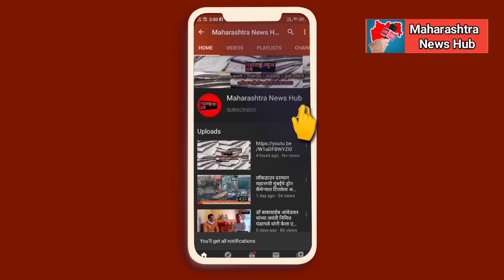अहमदनगर जिल्ह्यात परशुराम जयंती उत्साहात साजरा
कमलेश शेवाळे यांच्या सह पुष्कर सराफ अहमदनगर

अहमदनगर : आज दिनांक २५ एप्रिल रोजी अहमदनगर जिल्ह्यात परशुराम सेवा संघाचे राष्ट्रीय अध्यक्ष श्री अनिलजी मुळे व प्रदेशाध्यक्ष विश्वजीत देशपांडे यांच्या मार्गदर्शनाखाली अहमदनगर शहरात व चांदा येथे भगवान परशुराम जयंती साजरी करण्यात आली. परशुराम सेवा संघाचे महिला प्रदेश उपाध्यक्षा तथा अहमदनगर जिल्हाध्यक्षा सौ शिल्पाताई सराफ, प्रदेश संघटक आबासाहेब एडके तर चांदा या ठिकाणी महाराष्ट्र राज्य संपर्कप्रमुख कमलेश शेवाळे देवा व पश्चिम महाराष्ट्र विभाग मार्गदर्शक जनार्दन भालेराव काका यांनी त्यांचा निवासस्थानी परशुराम जयंती साजरी केली. चांदा येथील परशुराम जयंती वेळी अखिल भारतीय शेतकरी मराठा महासंघाचे शामराव पवार ग्रामपंचायत सदस्य देविदास पासलकर श्री गणेश कार्यकारी सोसायटी चे सचिव नंदु भोपे यांची उपस्थिती होती. या वेळी शेतकरी मराठा महासंघाचे शामराव पवार यांनी भगवान परशुराम ची माहिती थोडक्यात सांगितली. या घरोघरी घरगुती पद्धतीने साजरी करण्यात आलेल्या परशुराम जयंतीच्या वेळी सोशल डिस्टंसींगचे पालन करण्यात आले.

"Maharashtra News Hub"
Highlights of Maharashtra, as well as social, political, economic, educational, agricultural as well as religious, sports, entertainment world news. Providing information of experienced entrepreneurs to new entrepreneurs. Excellent agriculture, animal husbandry, dairy We intend to broadcast information on fisheries and many such industries on our channel.
For More Enquiry cell No-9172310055

आपल्या भागातील बातमी व जाहिरात देण्यासाठी
संपर्क क्रमांक-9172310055 (महाराष्ट्र न्युज हब-मराठी न्युज चॅनेल)

आपण आमचे फेसबुक व इन्स्टाग्राम पेज देखील फॉलो करा.